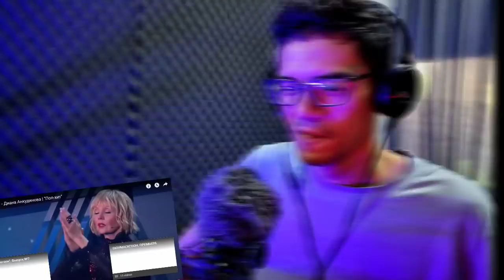Reaction🎵Диана Анкудинова - "Ворона" (Crow) | "Поп-хит" | Ramley Reacts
Hello everyone. This is my reaction to Диана Анкудинова - "Ворона" (Crow) | "Поп-хит". I Hope you like the video.